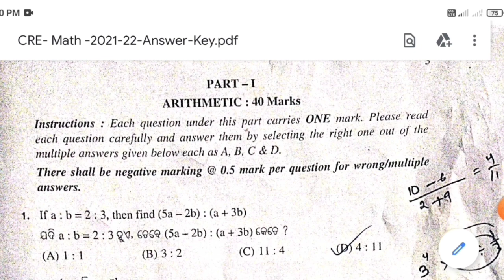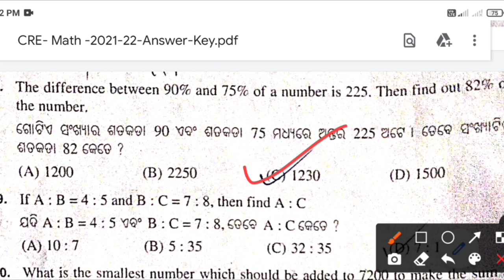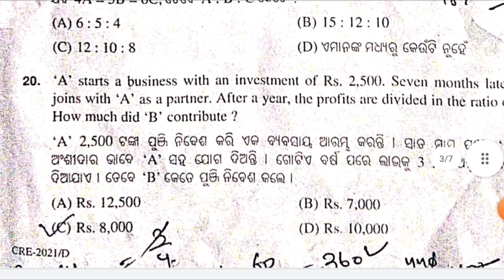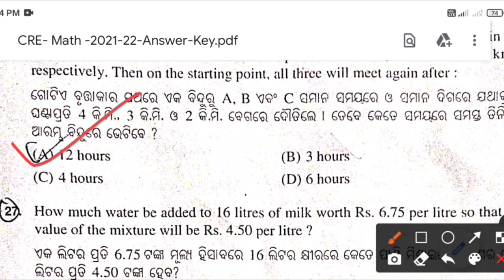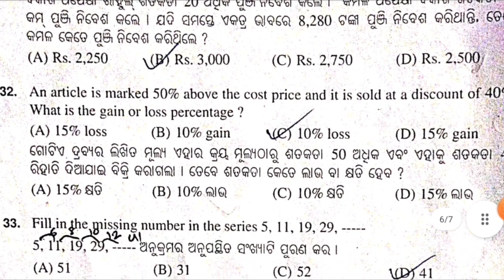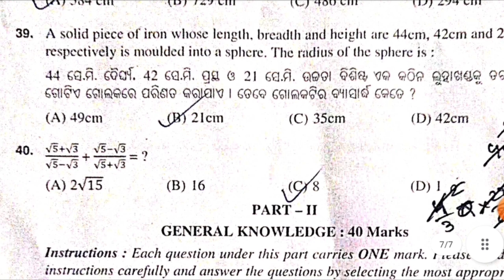OSSSC CRE 2021-22 Answer Key | Math Answer Key | Group C Answer Key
OSSSC CRE 2021 Answer Key | Math Answer Key | Group C Answer Key

osssc combined recruitment exam answer key
osssc group c exam answer key
math answer for group c
osssc combined exam answer key
osssc combined exam math solutions